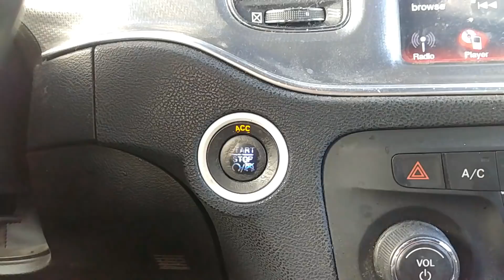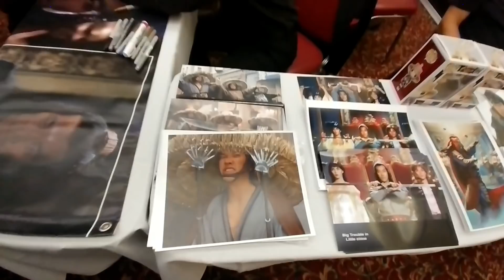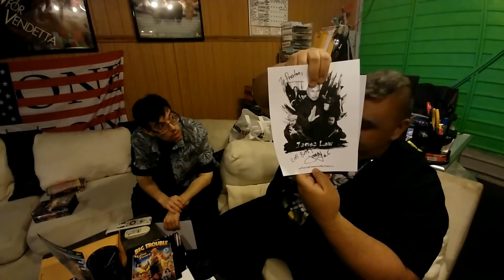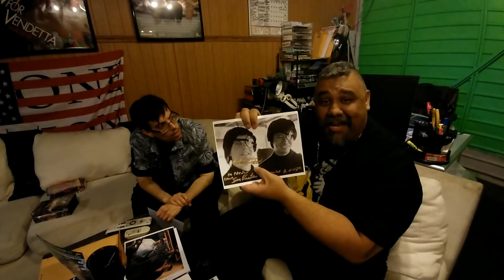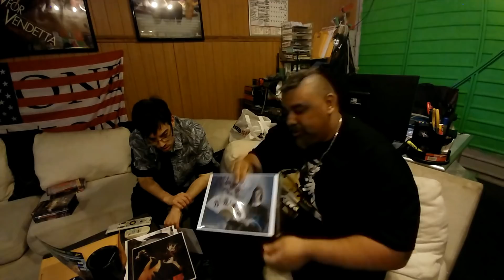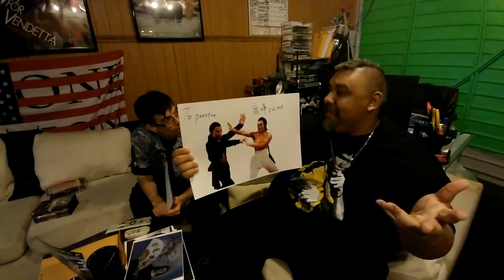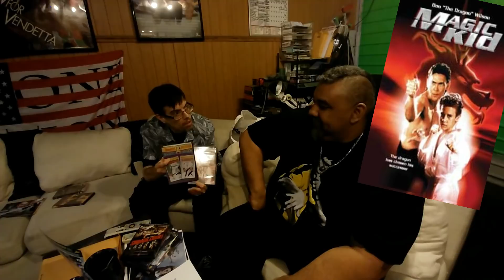Hanging With The Crew At Dragonfest 2018!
What's Up All You Martial Arts Fans out there! Come hang out with me, Wetmovie1 and Michael Ray Bower as we go check out the Martial Arts Convention Dragonfest!